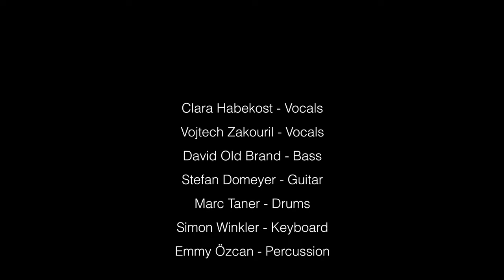Die coolsten soulcover Deutschlands | Get Lucky (Medley) Daft Punk | Featuring Clara Habekost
Die coolsten soulcover Deutschlands. Soulhub Music spielt Get Lucky (Medley) von Daft Punk. Gesungen von Clara Habekost und Vojtech Zakouril. Dem außergewöhnlichen Talent von The Voice of Germany.